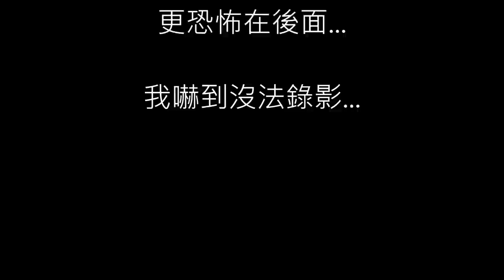飆山飆水 @ 滿州 09.05.2015